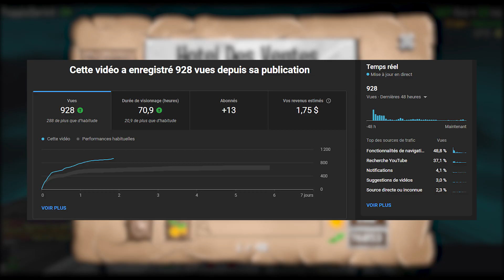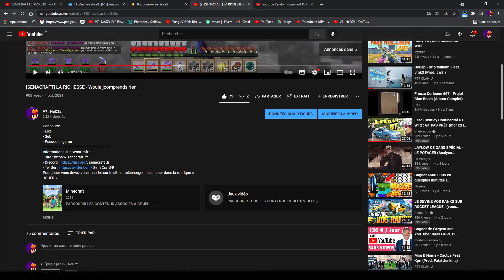[SENACRAFT] Multi WZ / Pillage de la HESS- Rip le cerveau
Informations sur SenaCraft :
- Site : https:// senacraft .fr
Pour jouer vous devez vous inscrire sur le site et télécharger le launcher dans la rubrique « JOUER ».